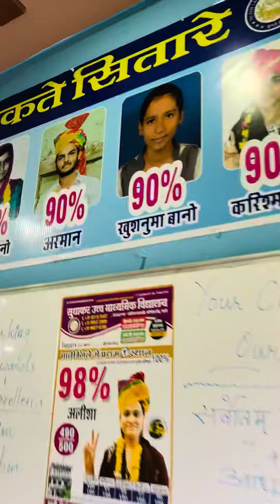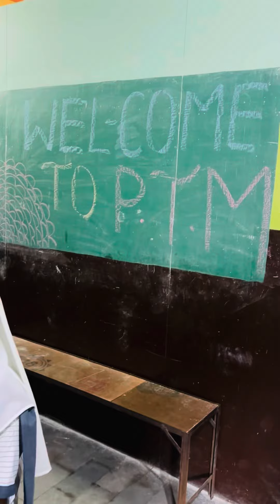Parent Teachers Meeting || Sudhakar School || First PTM 2024-25